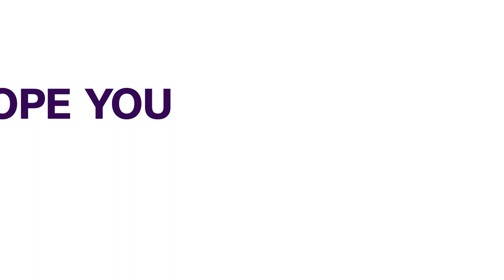World Health Organisation Chief Describes Tigray Crisis As 'Horrific' | NEWS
The head of the World Health Organization said on Tuesday, that the conflict in Tigray is "horrific".